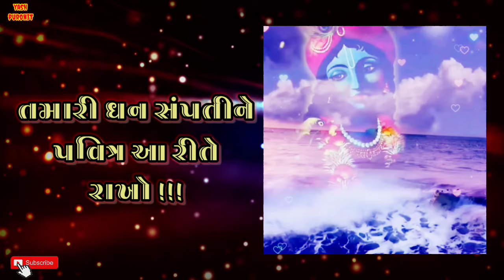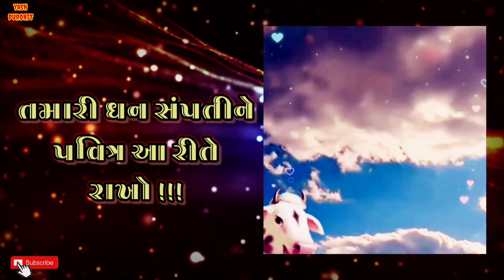ધન સંપત્તિ વધારે છે તો તેને પવિત્ર આ રીતે રાખો 👍🏻 || Jignesh dada Radhe radhe.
Find US.
jignesh dada katha,
jignesh dada,jignesh dada ni katha,
jignesh dada live katha,
jignesh dada bhajan,
jignesh dada radhe radhe,
jignesh dada maa baap,jignesh dada na bhajan,jignesh dada status,

--COMMENTS

જય મહાદેવ.
જય માતાજી.